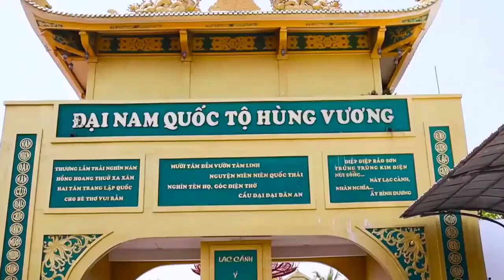TÔI YÊU PHƯƠNG HẰNG NHƯ LÀ ĐỊNH MỆNH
NHƯ LÀ ĐỊNH MỆNH TÔI YÊU PHƯƠNG HẰNG
TÁC PHẨM:NHƯ LÀ ĐỊNH MỆNH
SÁNG TÁC:NS QUANG DAU
TRÌNH BÀY:CA SỸ HOÀNG LAN
Ngày ấy khi ta gặp nhau,
giữa muôn trùng gian khó,
Như định mệnh an bài, tình yêu đến trong mơ.
Ông trời đã mang em đến, bên tôi trong đời này,
Tôi biết rằng không thể nào, yêu ai khác ngoài em.
Từng bước chân ta đi, ta đã cùng vượt qua.
Dẫu bão giông trần gian, tôi vẫn ở bên em,
Tình yêu này trao mãi, không phai theo thời gian.

Bao nhiêu khó khăn đời tôi, nay tan biến vì em,
Tình yêu như phép màu, làm tim tôi thêm ấm.
Phương Hằng, em là ánh sáng, dẫn lối tôi từng ngày,
Bên nhau ta xây dựng, một tương lai vững bền.

Những lúc ta cười, những lúc ta khóc,
Những tháng ngày thăng trầm, mình vẫn luôn bên nhau.
Đời là một giấc mơ, em đã làm rạng ngời,
Trái tim anh, chỉ mãi yêu mình em thôi.
Phương Hằng ơi, em mãi là giấc mơ,
Định mệnh đã an bài, ta thuộc về nhau mãi mãi.
Tôi yêu em, Phương Hằng, suốt đời không đổi thay...
Như là định mệnh... tôi yêu em.
COMME LE DESTIN (J'aime Phuong Hang)
Le jour où nous nous sommes rencontrés,
au milieu de toutes les difficultés,
Comme le destin l’a voulu, l’amour vient dans les rêves.
Dieu t'a amené à moi dans cette vie,
Je sais qu'il est impossible d'aimer quelqu'un d'autre que toi.
Comme par hasard, j'aime Phuong Hang,
Chaque pas que nous avons fait, nous l’avons surmonté ensemble.
Même à travers les tempêtes du monde, je suis toujours à tes côtés,
Cet amour est donné pour toujours et ne s’efface pas avec le temps.

Toutes les difficultés de ma vie ont désormais disparu grâce à toi.
L'amour est comme la magie, il réchauffe mon cœur.
Phuong Hang, tu es la lumière qui me guide chaque jour,
Ensemble, nous construisons un avenir durable.

Quand on rit, quand on pleure,
Malgré les hauts et les bas, nous sommes toujours ensemble.
La vie est un rêve, tu l'as fait briller,
Mon cœur n'aimera toujours que toi.
Oh Phuong Hang, tu es toujours un rêve,
Le destin a arrangé, nous nous appartenons pour toujours.
Je t'aime, Phuong Hang, pour toujours et à jamais...
C'est comme le destin... Je t'aime.
Đường liên kết của video